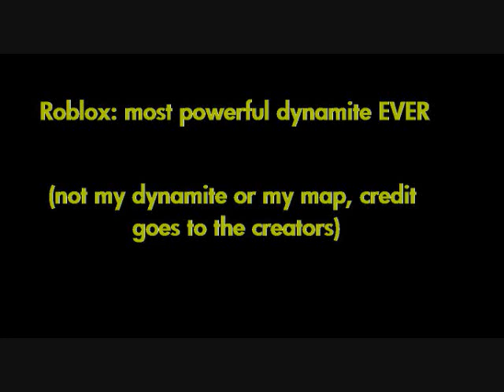Roblox: most powerful dynamite EVER!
Just playing on Roblox the other day, and I found some... fairly strong dynamite. Enjoy